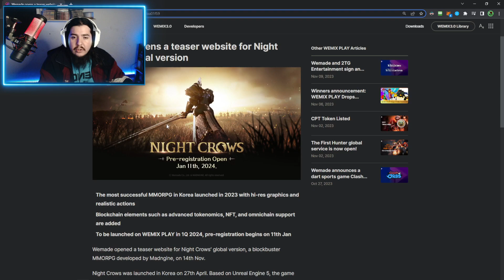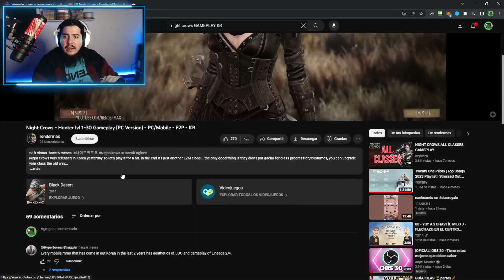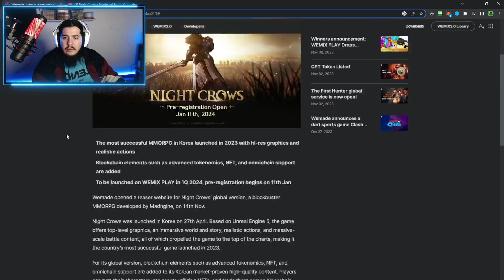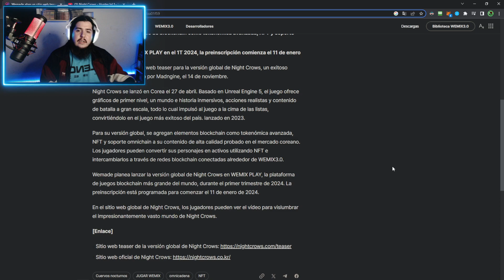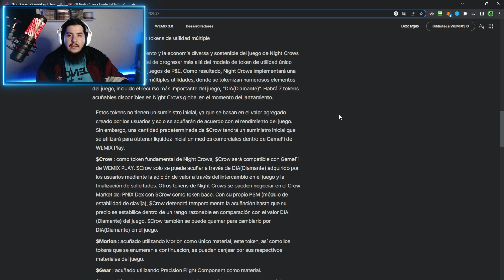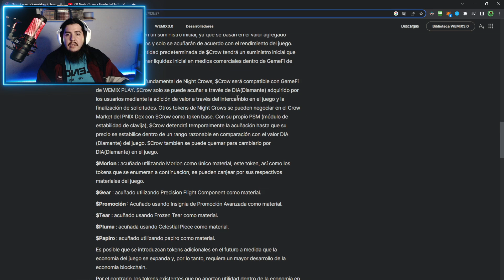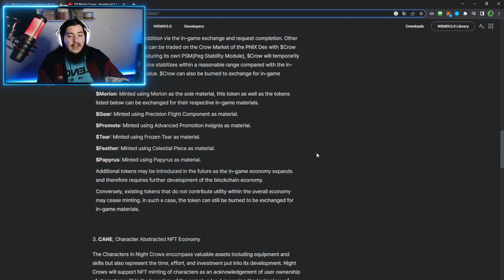Night crow todo lo que sabemos del nuevo mmo web3 de Wemix que se estrenaria en q1 2024